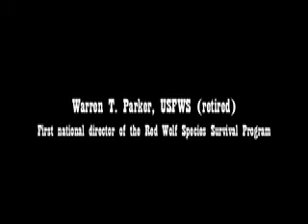Red Wolf Recovery Program, Part 5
Warren Parker, US Fish & Wildlife Service (retired), first national director of the Red Wolf Species Survival Program, speaks on the successful species recovery effort. February 21, 2010, Folk Arts Center, Blue Ridge Parkway, Asheville, NC.